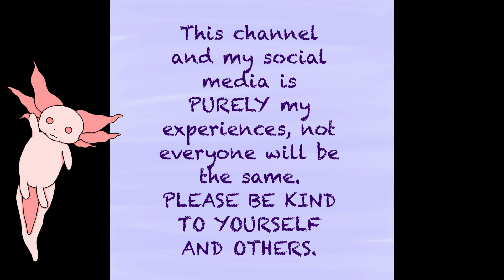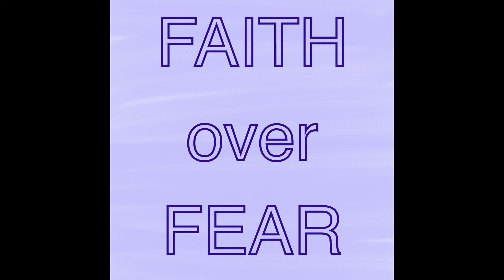STAY IIN THE PSYCH WARD WITH ME 18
Hope you’re having a good and safe day!🫶🏻

Products i use (not spons/promo):

Hairbrush: Hair Brush,Detangle Hair Brush,...

Face wipes: Simple Kind to Skin Exfoliating...

Toothbrushes: Curaprox CS 5460 Manual...

Body wipes: Luxury Shower Wipes for Adults...